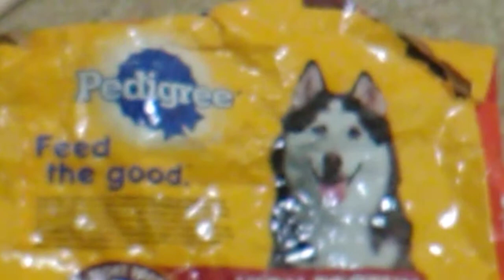January 9, 2020